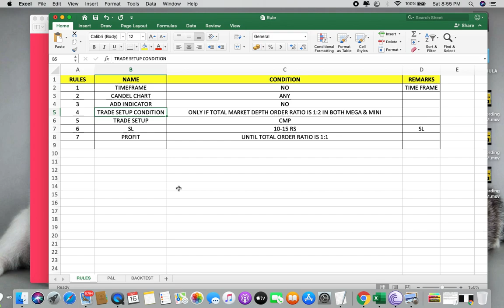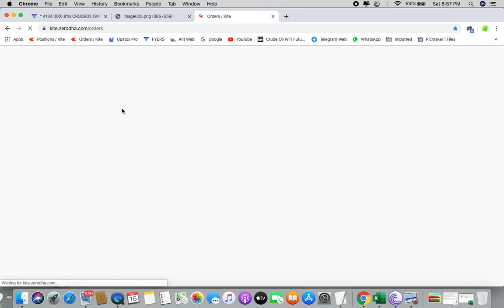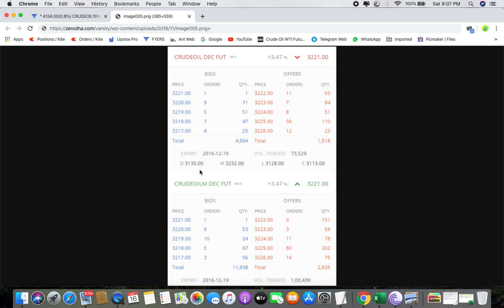100% profitable crude oil inventory day intraday strategy | crude oil inventory trading strategy